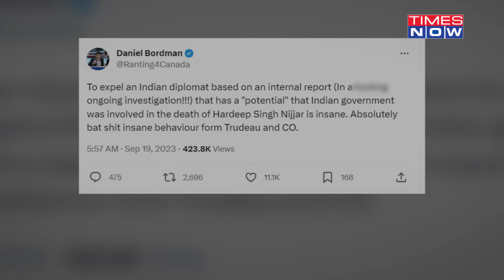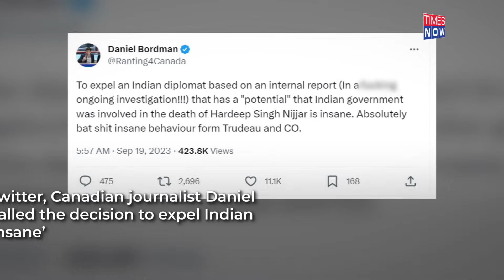How Canadian Media Blasted Trudeau As India Protested Against Khalistani 'Nijjar Killing' Claim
Canadian PM Justin Trudeau is facing rage in India after he linked New Delhi with the killing of the Khalistan extremist Hardeep Singh Nijjar. Dogra Front activists in Jammu burnt posters of PM Trudeau in protest of his appeasement policy towards Khalistani terrorists.The activists demanded Trudeau to apologise for unnecessarily blaming New Delhi for the killing of Nijjar.